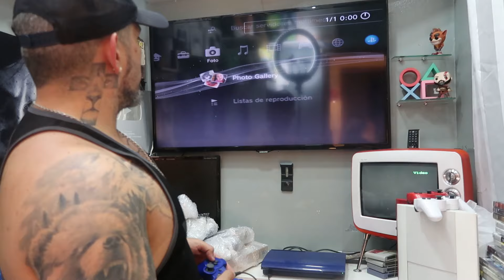3 CAIXAS DE GAMES E 3 PS3 EDIÇÃO ESPECIAL